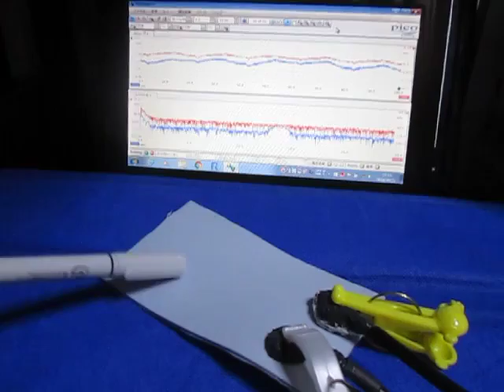超音波プローブの超音波発振制御 Ultrasonic experiment